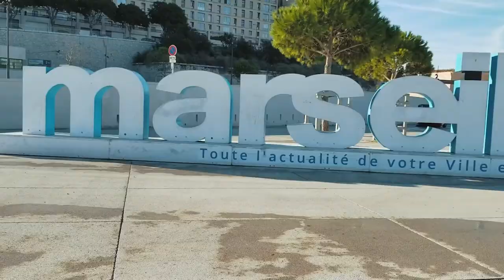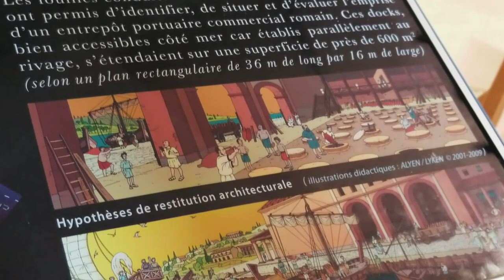Exploring Marseille's Mediterranean History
Marseille was founded by Greek settlers around 600 BCE, then eventually taken over by the Romans in 49 BCE. We explore its ancient and more recent history by visiting 3 local landmarks: Fort Saint-Jean, MUCEM, and the Museum of Roman Docks.